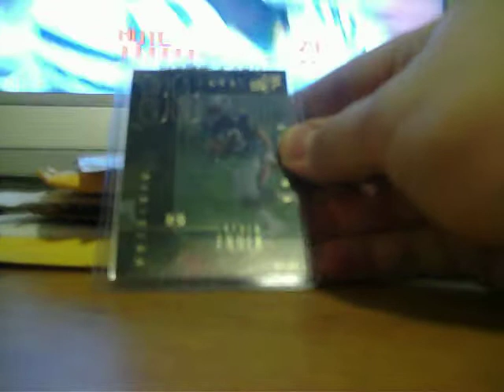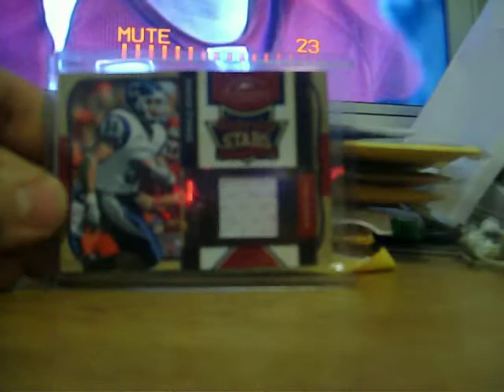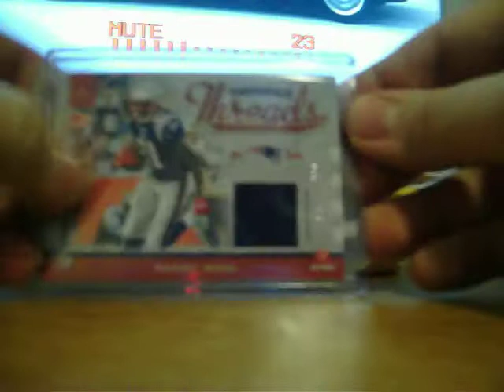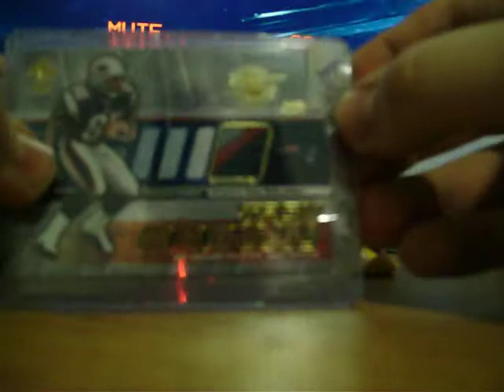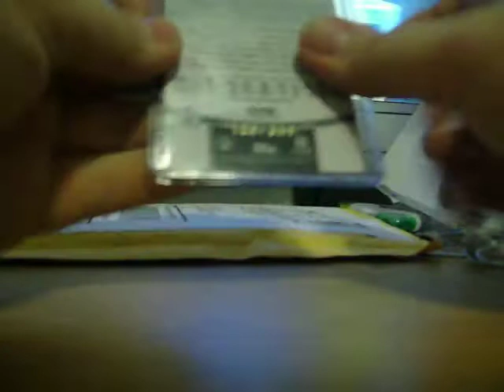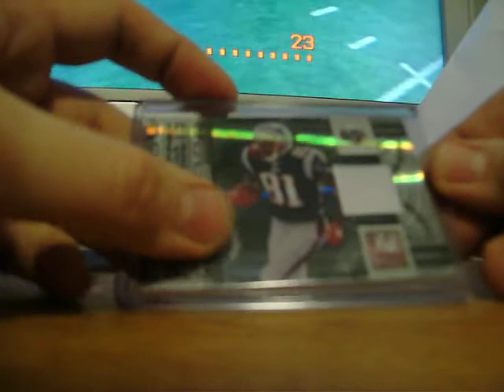Mailday (return to school, a TON of stuff, part 1/5)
This is what happens when you go home for three weeks and ship all your packages to school, a ton of packages...and this is just what I got from sunday night checking my campus mailbox.